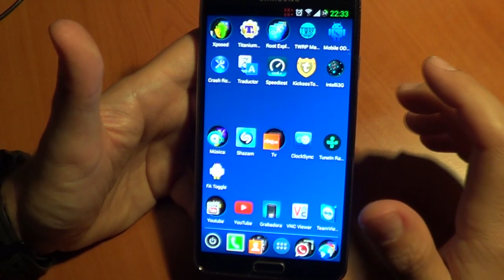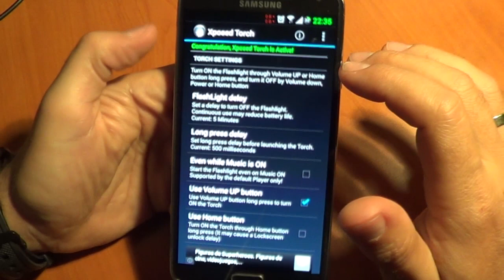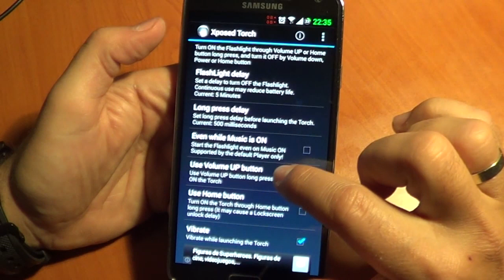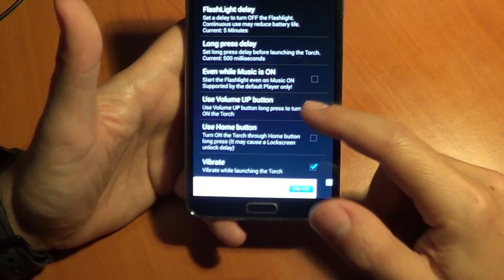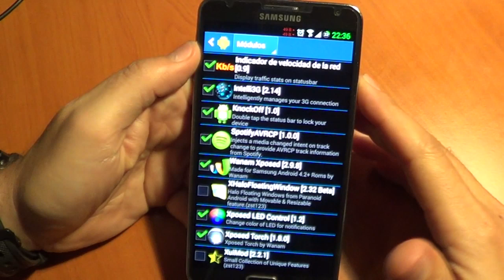Xposed Torch. Linterna con botones fisicos